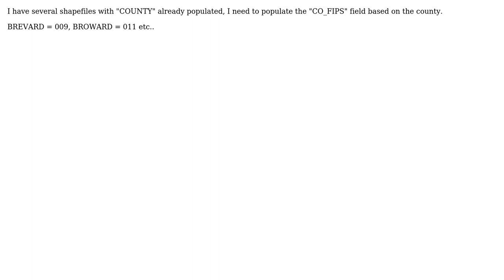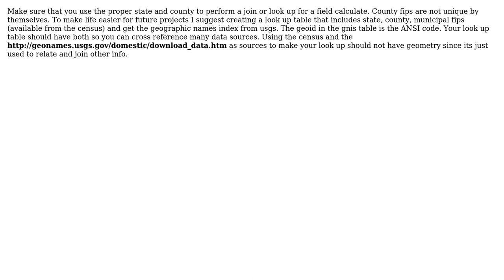GIS: Calculate "CO_FIPS" field based on "COUNTY" field (3 Solutions!!)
GIS: Calculate "CO_FIPS" field based on "COUNTY" field

With thanks & praise to God, and with thanks to the many people who have made this project possible! | Content (except music & images) licensed under CC BY-SA | Music | Images & others | With thanks to user user20775 user user20768 user Paul and the Stack Exchange Network Trademarks are property of their respective owners. You are responsible for your own actions.